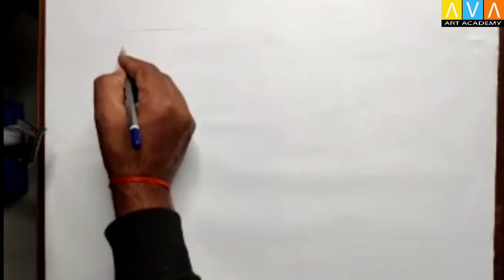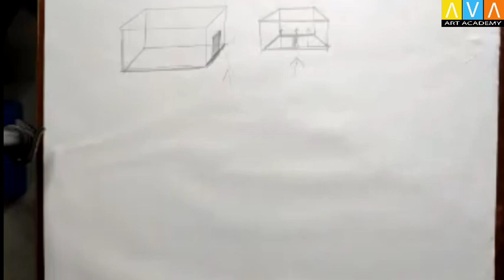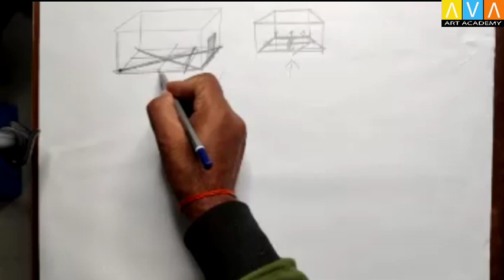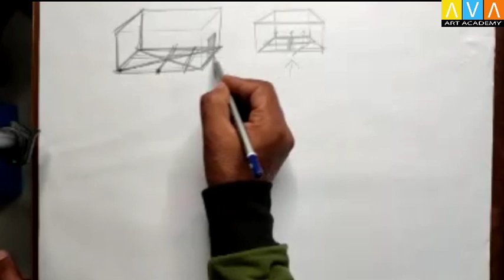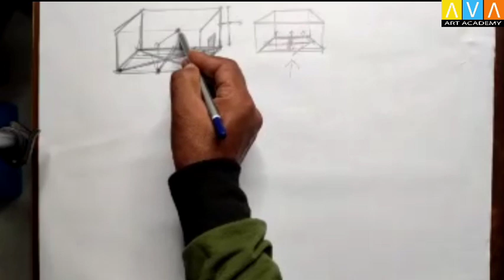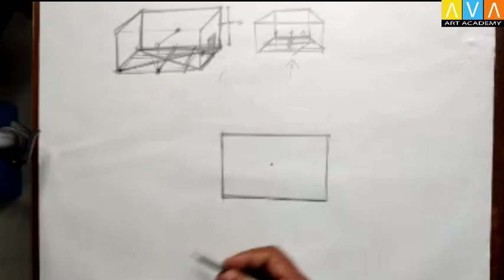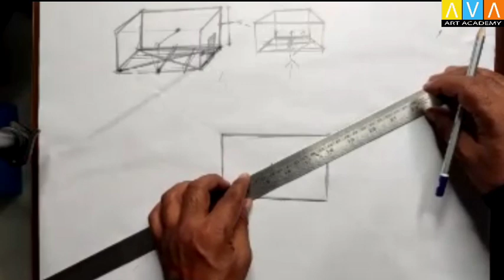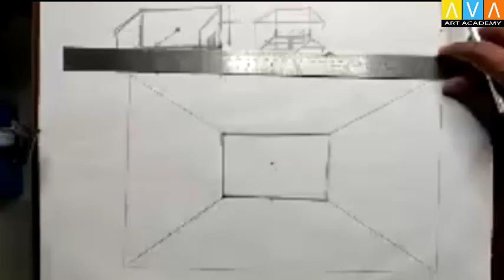How to draw a room in one Point perspective | one Point room drawing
how to drawing a room in one Point perspective  | one Point perspective drawing

hello friends welcome back to my YouTube channel ava art Academy in this video I am going to show you how can we use one point perspective in office room drawing and what is perspective in drawing so in this video I'll teach you how to ad one point perspective in your drawing from step by step method for beginners. thank you
easy drawing tutorials
one point drawing
one point perspective room drawing
easy room drawing
one point perspective drawing in a office room
ava Art academy
# nift